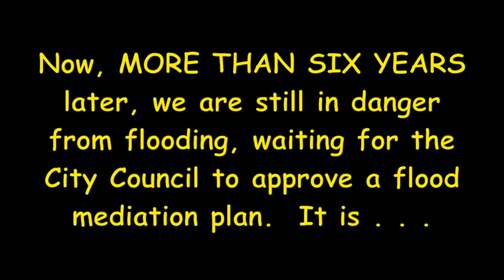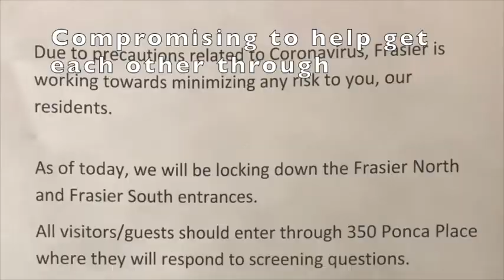Time to Act, a Song for the Boulder City Council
It's been more than six years since Boulder's disastrous 2013 flood, and the City Council has yet to approve a plan for flood mitigation to protect citizens in the South Boulder Creek flood plain, which was among the most extensively damaged areas in 2013.  As a result, we who live there remain vulnerable to another major flood, which could happen at any time.

At its meeting on June 16, a week from now, the Council is scheduled to vote again on moving ahead with a relatively low-cost, environmentally sensitive, and practically feasible design called the "Variant 1/100-yr. Flood Plan."  This  song is intended to help them make the right decision.  If you agree with its message, please share the link with your friends and neighbors in Boulder, and send a brief statement of your views (preferably after 5/9) to the Council members, via email to